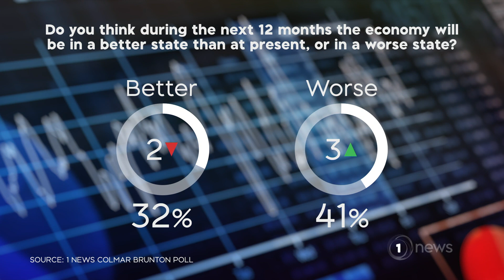Latest 1 NEWS Colmar Brunton poll has National on top, NZ First drops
Meanwhile Ardern tops the preferred PM stakes while Bridges and Collins both sit on 6 per cent.